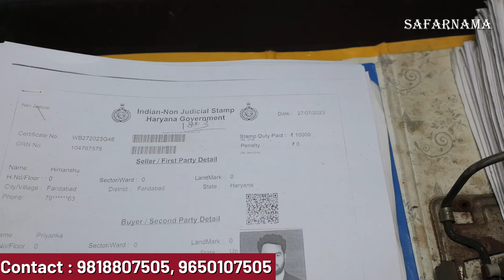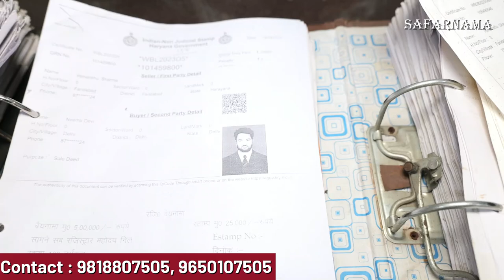दिल्ली के पास सस्ते प्लॉट | Plots in Gated Society | Plot in Delhi NCR with Sever, Light, Security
Namaskar Dosto...!

I'm back again with new another interesting video about cheapest plots and property in Delhi NCR.

HD GROUP
Office Address : 20/2, main Mathura Road, opp. YMCA college, near Escort Mujesher, Gate no. 3, Mathura Road, Faridabad

किस्तों मेंप्लाट
सस्ते प्लाट
सस्ते प्लॉट
सस्ती प्रॉपर्टी
सस्ती जमीन
Cheap and Best Property investment Value for money Delhi-NCR
50 gaj plot in delhi price
50 gaj plot in mohan garden
sabse sasta flat in delhi
100 gaj plot in delhi price
plots in delhi under 10 lakhs
Cheap and Best Property investment Value
best cities to buy rental property 2019
best place to invest in real estate 2020
best cities to buy rental property 2020
best places to invest in real estate 2020
best cities for real estate investment 2019
best cities to invest in real estate 2020
real estate investing
investing in rental property for beginners
Cheap and Best Property
cheapest property in india
property below 10 lakhs in delhi
cheap property in south delhi
cheapest property area in delhi
cheap property in delhi dwarka
affordable housing in delhi ready to move
cheapest place to buy a house abroad
cheapest flat

budgetpropertyindelhi-ncr
realestatesindel;hincr
cheapest property in delhi
delhi property sale
new year property offer
property near me
plot price in delhi - ncr
50 gaj plot price in delhi
plots in ncr
100 gaj plot in delhi ncr
plot
price
ncr
property near by delhi metro
property near railway station
faridabad budget property
budget housing delhi ncr
realestatedelhincr
accomodation

plot hi plot
delhi ncr plot
cheapest plot in delhi ncr
सबसे सस्ती दिल्ली की प्लॉट
dda प्लॉट
banchari near by प्लॉट
best locate
noida plot
faridabad plot
cheap and best propert
plot hi plot
delhi ncr plot
dda प्लॉट
delhi ncr plot,
plot in palwal,
plot near highway,
cheapest plot,
plot in emi,
plot delhi ncr,
best located plot,
plot kha pe kharide,
near by metro plot,
near by railway station plot,
rohini plot,
noida plot,
faridabad plot,
saste plot,
plot hi plot,
budget plot in delhi,
best property for investment,